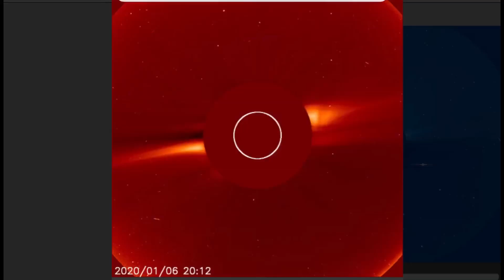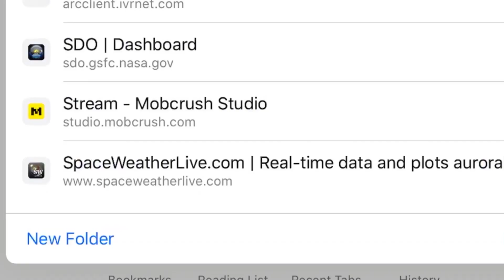LOOK What OUR Sun just DID! / Australia FIRES From Space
January 7 2020
Today SDO is Down!! And we just had a CME (Coronal Mass Ejection). As we were observing the one sun spot and building coronal hole with another incoming equatorial sun spot coming...
- Morning D.E.W.